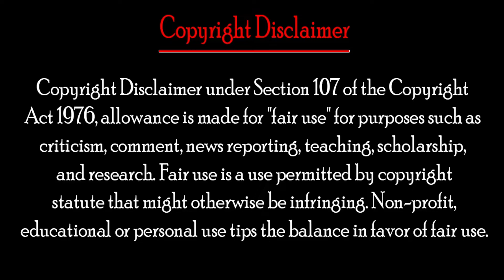Hritiqa Chheber Biography & Lifestyle in Bollywood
Now we tell about Hritiqa Chheber Biography & Lifestyle in Bollywood.
Hritiqa Chheber Biography, Lifestyle, Income, Boyfriend, Age, Family and more thins.

Hi Friends..!

 We have received your message and determined you are the proper owner of this content we will have it removed, for sure.There is no copyright infringement intended for the song or picture.